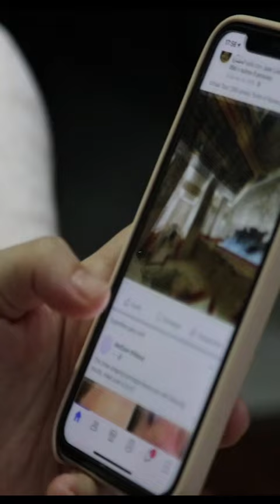Fun fact about Australia/ Dingo fence